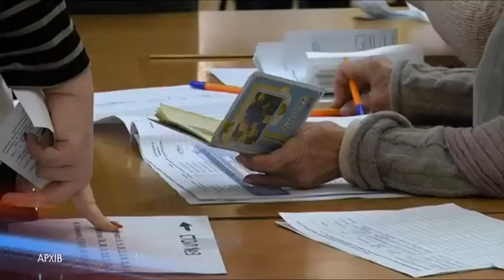У Дніпрі судили головуючого дільниці, який дозволив голосувати двічі